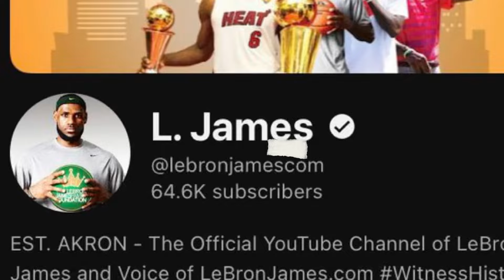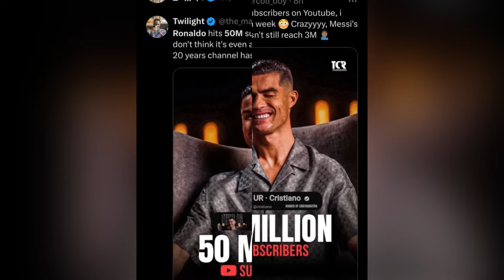WORLD REACT TO RONALDO HITS 50M SUBSCRIBERS IN LESS THAN ONE WEEK ON YOUTUBE - UR • CRISTIANO